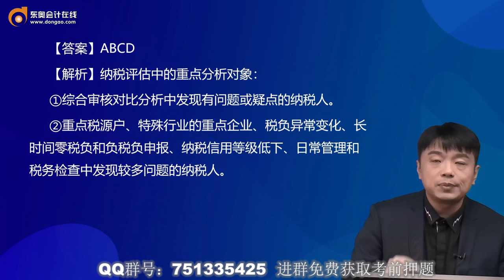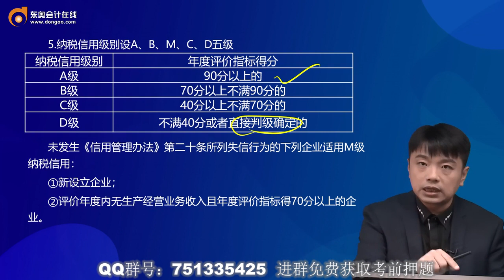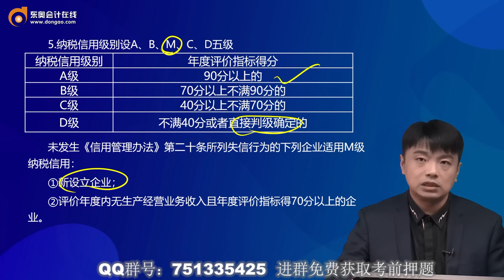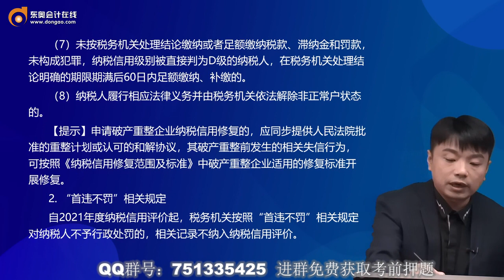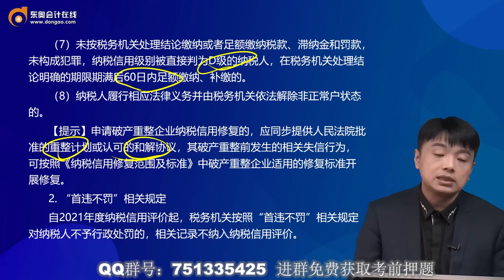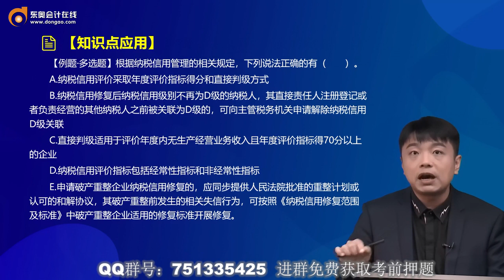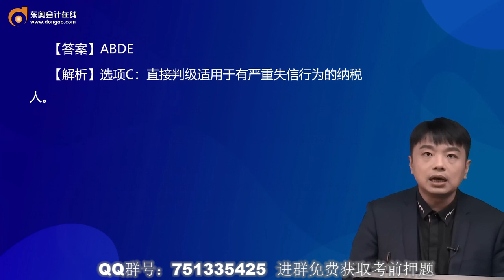2022 税务师 涉税实务 陈冶 基础精讲班第08讲 纳税申报、税收风险管理、纳税信用管理、税务管理信息化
2022 税务师 涉税实务 陈冶 基础精讲班